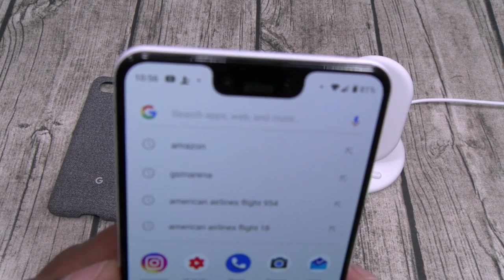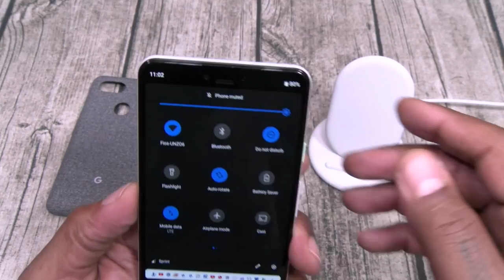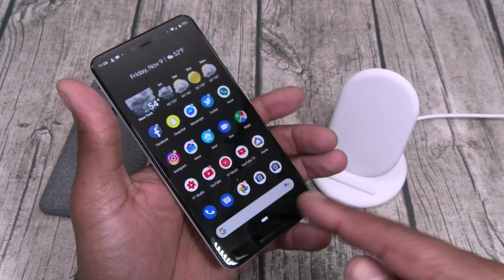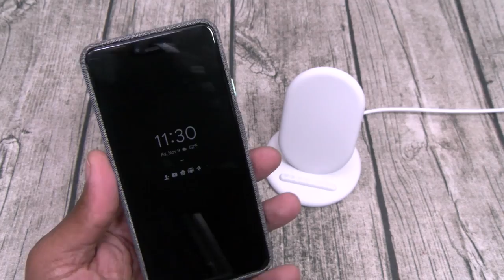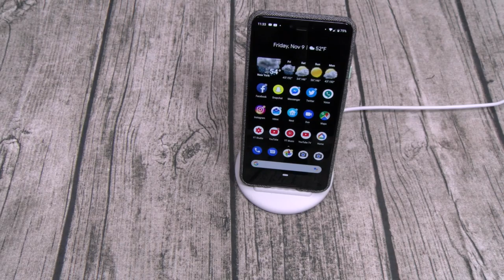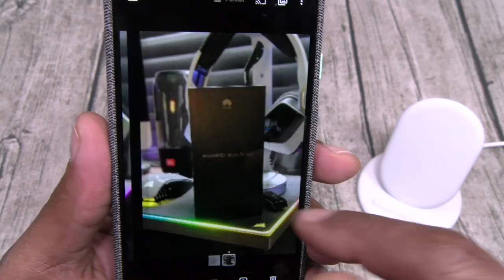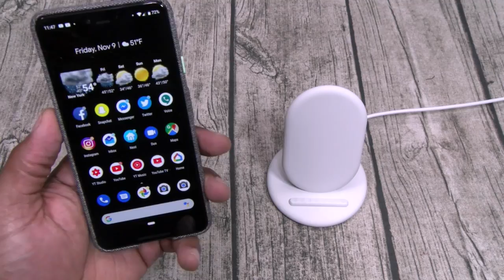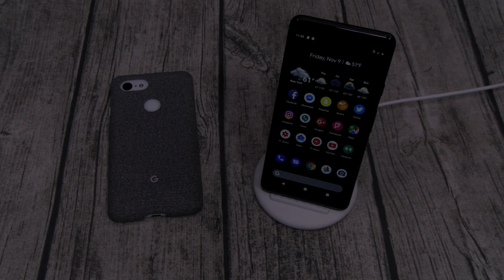Google Pixel 3 XL "Real Review"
Google Pixel 3 "Real Review"